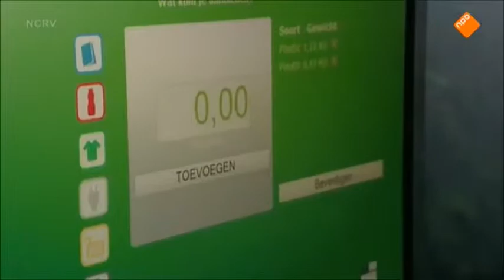Fragment Afval loont in uitzending Willem Wever, 20 april 2015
In de uitzending van Willem Wever van 20 april 2015 gaat het onder andere over de "plastic soup". Aan het eind van het item is te zien dat afval helemaal niet waardeloos is, het is juist geld waard bij Afval loont!